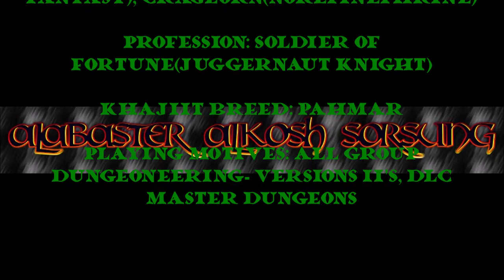Tamriel Unlimited Super Profile, Captain Alabaster of Senchal(Daggerfall paramount tank)